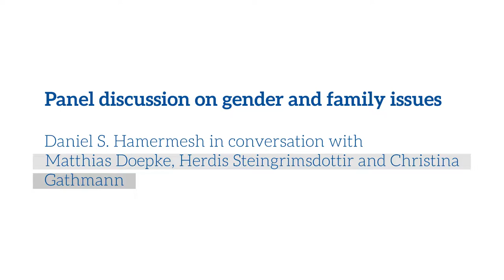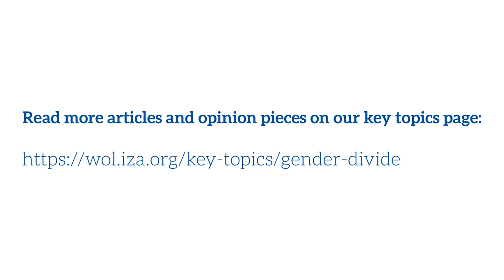IZA World of Labor panel discussion on gender and family issues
Panel discussion on gender and family issues with Matthias Doepke from Northwestern University, Herdis Steingrimsdottir from Copenhagen Business School and Christina Gathmann from LISER

Discussion questions include:

- Why was this recession so different from other recessions in its impacts on male and female workers? What are the longer-term effects of any differences?
- Which parent bears the bigger burden if their child develops a serious cancer? Do these effects differ by family income? What can be done to mitigate any effects?
- How does a man’s job loss affect his wife’s health? Why? Would a job loss by a man in a homosexual marriage have the similar effect on his husband?
- You’ve all found differences and asymmetries within married couples in the impacts of labor-market and other shocks. If you were to redo your research in 2052, do you think you would find the same results? Why or why not, and how would the results differ?
- All of this research deals with environments in rich countries—Northern Europe and the U.S. Do you think your results would differ in Southern Europe? In developing countries?

Find related IZA World of Labor content on gender and family issues on our key topic page: